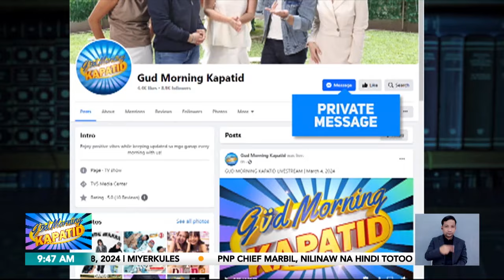Legal Ba ‘To: Hindi pagbabayad ng contactor sa mga empleyado | Gud Morning Kapatid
GuMKLegalBaTo? | Suko ka na ba sa iyong contractor dahil kaliwa’t-kanang aberya na ang iyong nakukuha?

Ang mga batas kaugnay niyan, idinetalye ni Atty. Buko dela Cruz sa LegalBaTo!